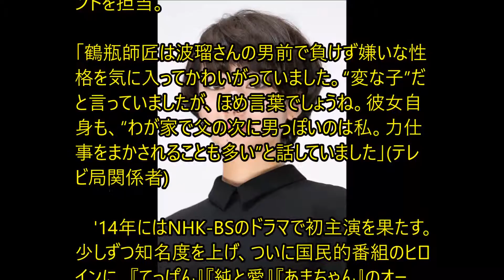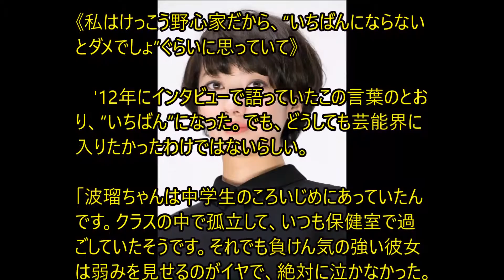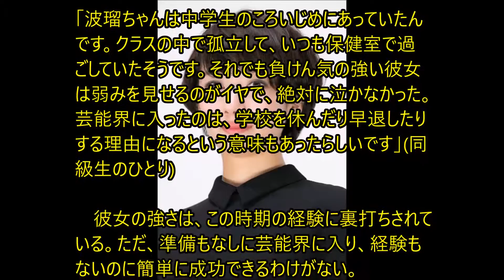中学時代にいじめられていた波瑠が絶対に泣かなかった理由